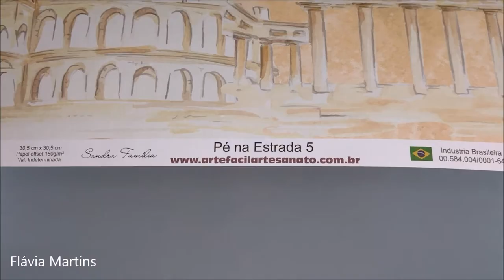Jogo de garrafas com PAPEL de SCRAP - Flávia Martins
Papel de scrap PÉ NA ESTRADA medindo 30,5x30,5 da ARTE FÁCIL ARTESANATO